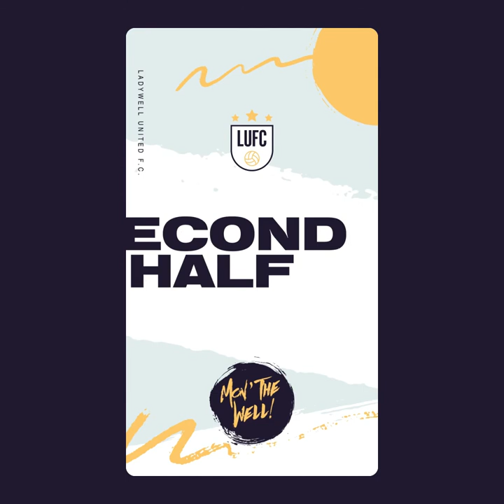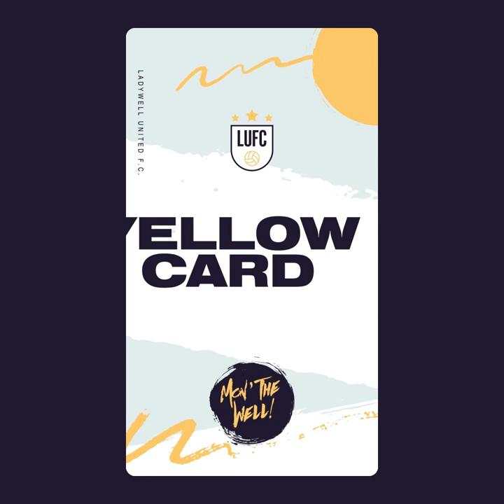Matchday Stories Pack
Available now at terracesocial.co.uk. Customised to suit your football club for only £20.